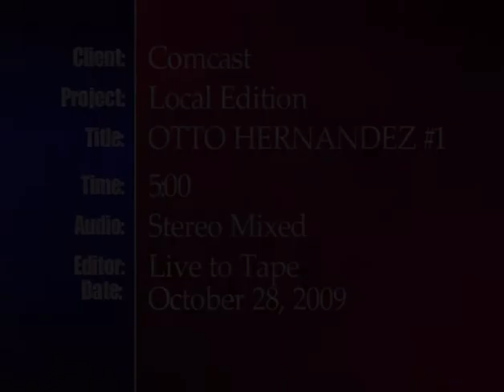Comcast Local Edition - Interview with Otto Hernandez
Comcast Local Edition interviews Otto Hernandez, Associate Dean of Technical Studies Institute & GIS Programs at Atlantic Cape Community College, regarding GIS and National GIS Day on November 18, 2009.